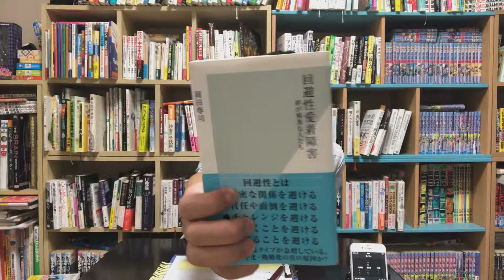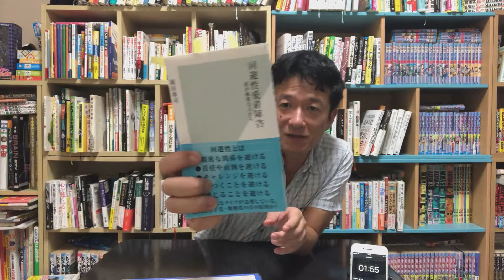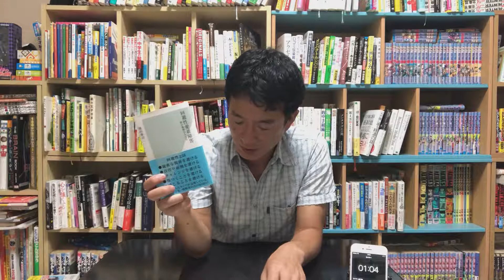この場で速読して本紹介 その９８「回避性愛着障害 絆が稀薄な人たち」岡田 尊司 著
回避性愛着障害 絆が稀薄な人たち
岡田 尊司 著
光文社

この動画は、私が開発したPost-it®︎Readingを用いて、動画内で本を読んで紹介しています。

本を読まれる方には本選びの参考に、本を読まない方には本を読んだ気になって本を身近に感じて欲しいと思っています。